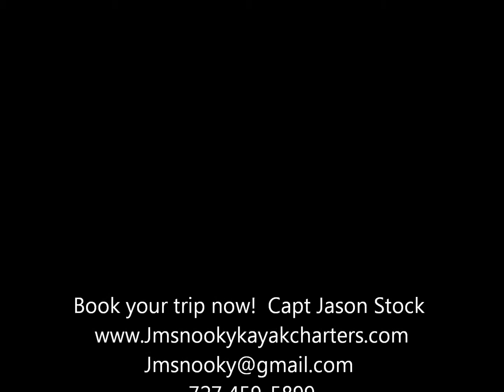Cobia light tackle with Capt Jason Stock